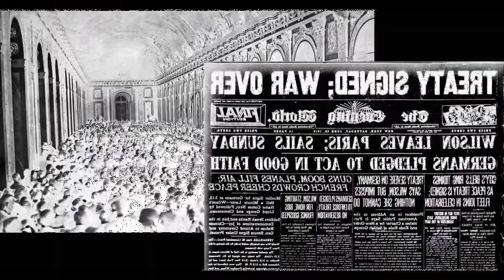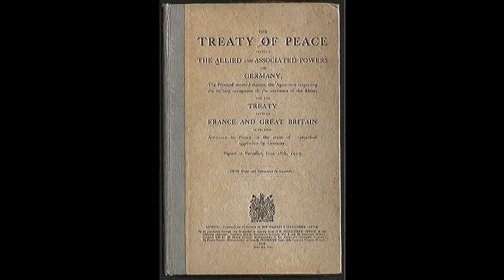Versailles band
Versailles is a Japanese visual kei symphonic power metal band formed in 2007 by vocalist Kamijo and guitarist Hizaki. Versailles' Japanese record label announced on August 19, 2008 that they received notice of a musician in the United States already using the name "Versailles". On September 14, 2008 the band announced on their website that their new name for the US was to be "Versailles -Philharmonic Quintet-", whilst keeping their original name in countries other than United States. Versailles played their last nationwide tour as an independent band through March 26 to May 9, entitled The Fragment Collectors. The songs were recorded on December 23, 2008, at their Chateau de Versailles tour final at C.C. Lemon Hall, the same concert that appears on the Chateau de Versailles DVD. Their next single was released in three types: two different limited editions and a regular edition. In January 2011, Versailles started starring in their own TV mini drama called Onegai Kanaete Versailles. On July 20, Versailles announced on their official website that they were stopping all activities at the end of 2012, stating: Being our 5th anniversary - and without a clear direction heading into the future - we have decided it was in the best interest of the band and the music, our staff and supporters, in order to pursue our artistic and personal goals outside the current framework, to stop all our activities by the end of 2012.The band released their self-titled fourth album on September 26, then went on an eight stop Japanese tour in November, before giving their last performance in Tokyo at NHK Hall on December 20. On April 1, the other Versailles members, Hizaki, Teru, Yuki and Masashi, announced they had formed a new band named Jupiter.

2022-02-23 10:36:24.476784